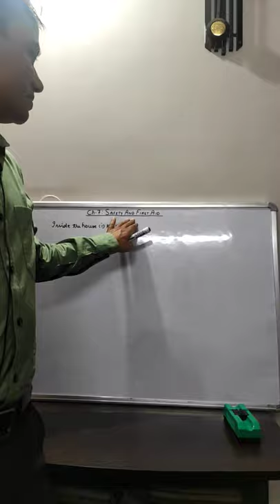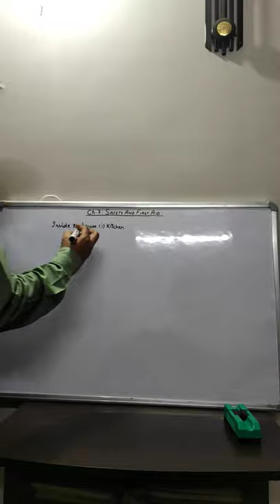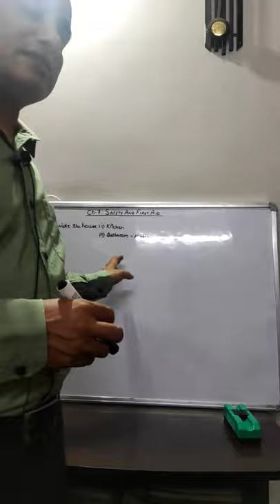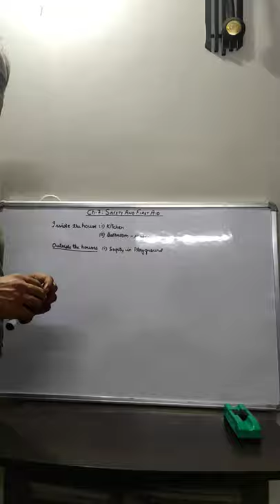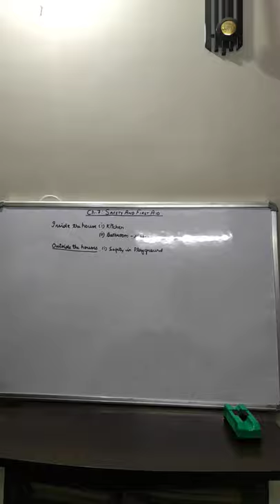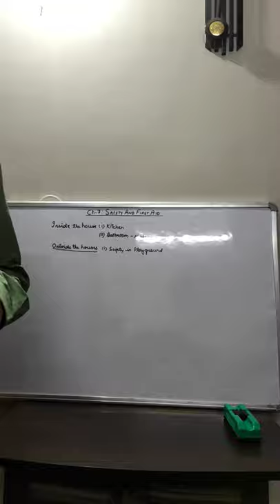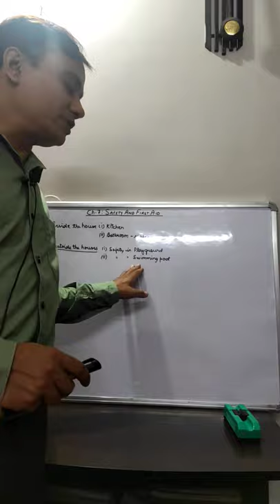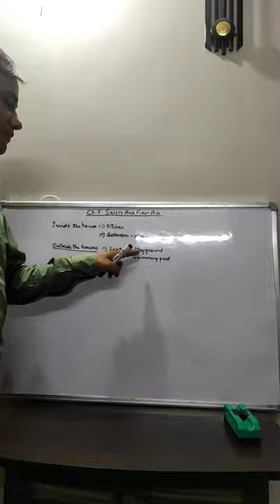27 July 2021